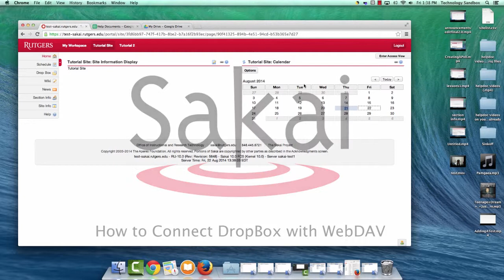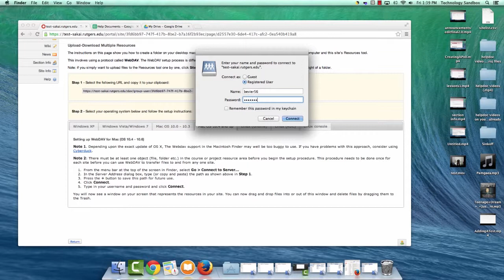Sakai Tutorial: How to use WebDAV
How to set up the WebDav feature of Dropbox in Sakai.